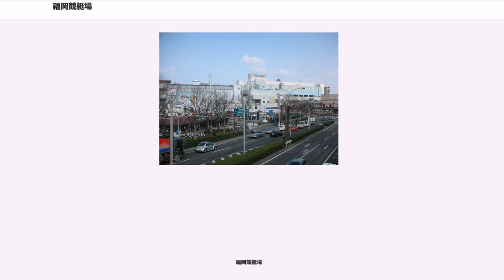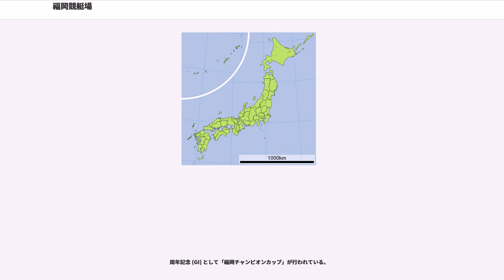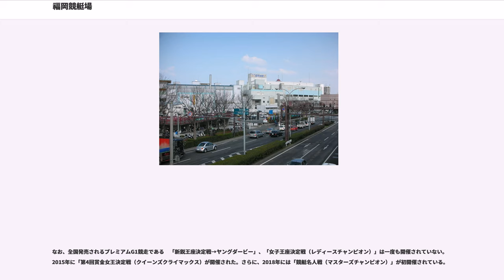福岡競艇場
福岡競艇場（ふくおかきょうていじょう）とは、福岡県福岡市中央区那の津一丁目にある競艇場である。

2010年（平成22年）度以降の通称は、BOAT RACE福岡（ボートレースふくおか）。なお、条例上の正式名称は「福岡競艇場」のまま変更されていない。

1953年（昭和28年）9月26日に初開催が行なわれた。福岡市の中心繁華街である天神から徒歩でわずか10分と近く、平和島競艇場（東京都）と並んで「都市型競艇場」の代表格としてあげられる。主催者は福岡市と福岡都市圏広域行政事業組合（筑紫野市、春日市、大野城市、太宰府市、那珂川市、古賀市、宇美町、篠栗町、志免町、須恵町、新宮町、久山町、粕屋町、宗像市、福津市、糸島市で構成される一部事務組合）。
地元の住民からは、地名にちなんで「那の津」とも呼ばれている。

2004年10月には、福岡競艇場のマスコットが定められ、一般公募により「ペラ坊」と命名された。
2015年10月30日には、ペラ坊の女友達キャラクターが、一般公募により「ペラ美」と命名された。
テレビCMキャラクターにはこれまで、蛭子能収、竹中直人、川上鴻一郎、森下千里らが起用された。

また、2007年12月19日から24日までの6日間、第22回賞金王決定戦競走が開催された。住之江競艇場（大阪府）以外での開催は、第6回大会の平和島競艇場（東京都）・第11回大会の戸田競艇場（埼玉県）・第15回大会の平和島競艇場（2回目）以来7年ぶり4回目となり、九州地区においての開催は史上初。

そして2009年5月26日から5月31日までの6日間、九州地区では初となる、競艇界のオールスターレース・第36回笹川賞競走が開催された。

実況は、福岡県内の3場（若松・芦屋・福岡）をRKBミューズに所属する女性アナウンサー6人でローテーションで回しているが、SG（開催日前半戦など一部レース除く）・GI（一部優勝戦など）は内田和男が担当することがあった（しかし、2007年当地開催の賞金王決定戦競走における、賞金王シリーズ戦では優勝戦を含む全レースに渡って前述の女性アナウンサーが担当した）。

なお、2010年に切断された両腕の遺体が発見される騒ぎが起こった。

スタンドから競走水面を見ると、正面奧には福岡高速環状線、2マーク方向の奥には福岡ソフトバンクホークスのホームスタジアム・福岡ヤフオク!ドームが見え、また周囲は高層ビルが林立している（その中には九州朝日放送の本社屋と電波塔もある）など、まさに「都市型競艇場」と言える。さらに近くには大相撲九州場所が開かれる福岡国際センターや2001年の夏に世界水泳が開かれたマリンメッセ福岡等の施設もある。

2003年11月16日には「明るく開放的な空間」をコンセプトにした中央スタンドがオープンし、それを受け西スタンドが2004年に解体された。西スタンドの跡地は2004年に行われた全日本選手権競走ではイベント広場として使用された後で閉鎖されたが、2005年6月26日より芝生広場として開放された。

それまでの場内専用の外向前売発売所(本場開催時の7:00から10R締切りまで発売、以降は場内に無料で入場可能になる)と別施設で2011年4月15日に他場外向前売場外発売所のペラボート福岡が利用開始となり、昼間開催とナイター開催が2場ずつ最大4場の場外勝舟投票券が購入可能となり、2017年2月1日からは昼間5場(ただしモーニングレースはオープンの10時以降のレースを発売)ナイター3場の最大8場に場外発売のレース場が拡大された。

また芝生広場の一角に2017年2月25日より新施設ROKUが利用開始となった。

2016年4月1日からは、楽天Edy機能付きのキャッシュレスカードのペラ坊カードが利用開始となった。

競走水面は海で、水質は海水または汽水。第1ターンマーク部分のみが、福岡市を流れる那珂川の河口部に突き出ているという、全国的に見ても他に類がない特異な競走水面である。満潮時には第1ターンマーク付近で海水と淡水がぶつかり合うことで複雑なうねりが発生する。このため江戸川競艇場と並んで全国屈指の難水面としても有名。また、助走距離が180mと全国で最も短く、ダッシュも利きづらい。なおかつ、ピットは他の競艇場で一般的な2マークのホームストレッチ側ないし奥ではなく、2マークのバックストレッチ側に設置していてこの様なピット形式は勿論、福岡が唯一である。

企業杯(GIII)として、「福岡ソフトバンクホークス...